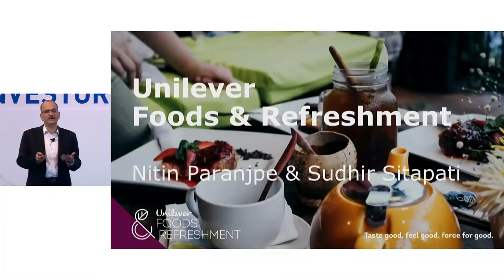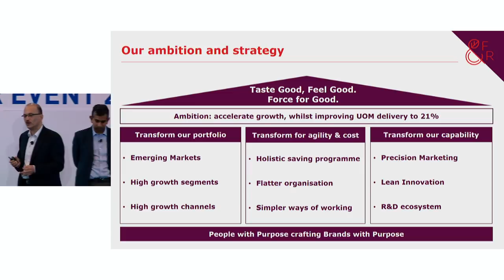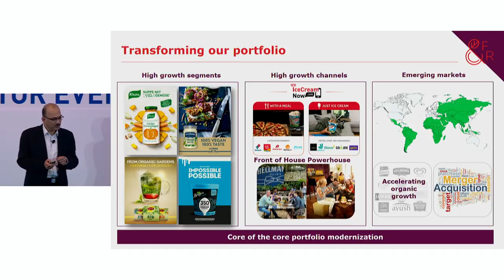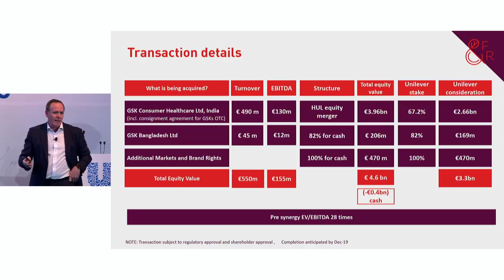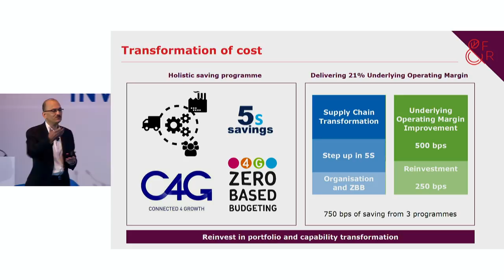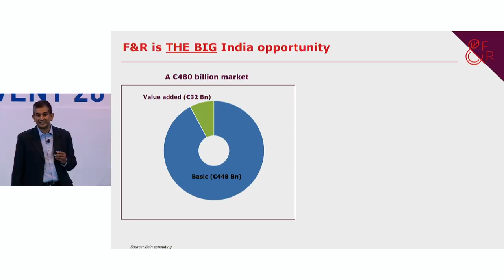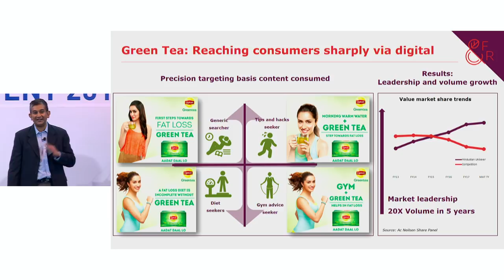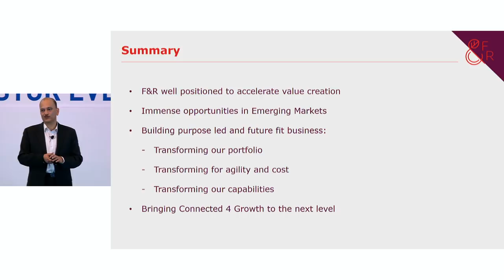Nitin Paranjpe & Sudhir Sitapati present our Foods & Refreshment strategy | Unilever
At this 2018 investor event, Nitin Paranjpe, President of our Foods & Refreshment division, and Sudhir Sitapati, who heads up Foods & Refreshment in South Asia, present Unilever’s global growth strategy for the division and how that strategy comes to life in our India business.

The presentation also covers:
• Transforming our portfolio
• Stepping up agility
• Accelerating data-driven marketing
• The Hindustan Unilever conundrum